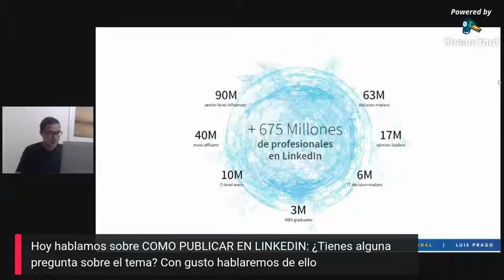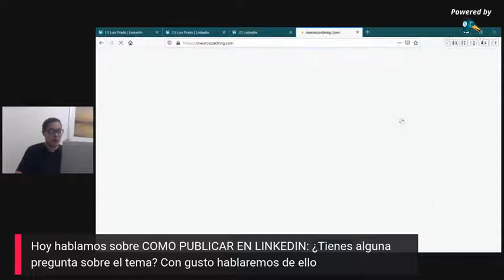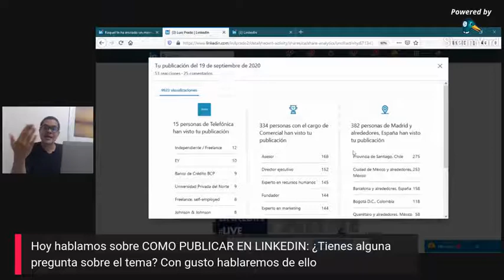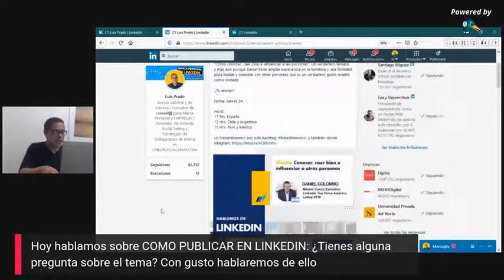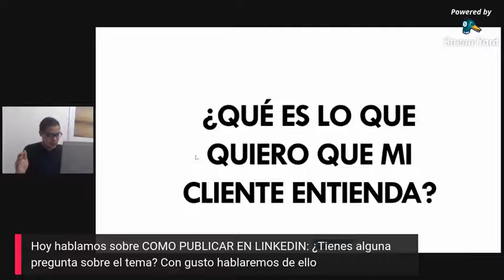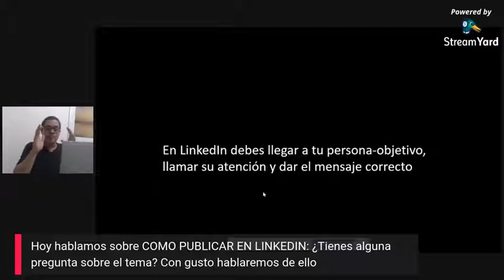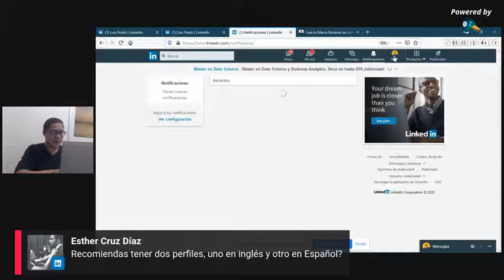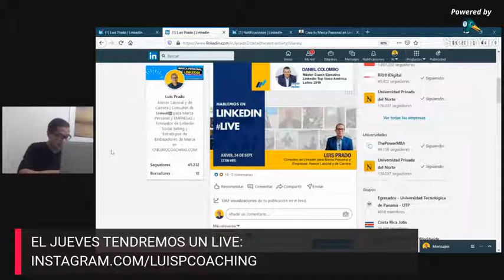Como publicar contenido en LinkedIn (LinkedIn Pulse, imágenes y artículos)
¿Publicas contenido y no tienen visibilidad? ¿O te ha ocurrido que eres visible y no logras vender? Aqui te damos las respuestas